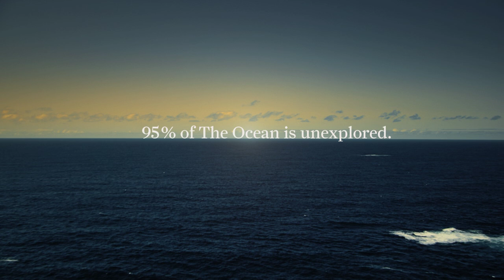Mother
A film for Norwegian Centre of Expertice - Maritime

Client: Norwegian Centre of Expertice Maritime
Concept & Script: Havnevik Advertising Agency
Produced by Fuglefjellet Film

Producer: Leif Johan Holand
Director: Tom Emil Olsen
Art directors: Tom Emil Olsen and Robert Dalen
Communication advisor: Thomas Olai Thomassen
Project Manager: Linn Osnes
Grade & Paint: Jostein Dahl Gjelsvik
Director of photography: Leif Johan Holand
Editor & 2nd unit Photographer: Espen Gjelsten
Pilots: Bjørn Pilskog and Tor Åge Berglid
Voiceover: Robin Rowan

Format: Cineflex HD